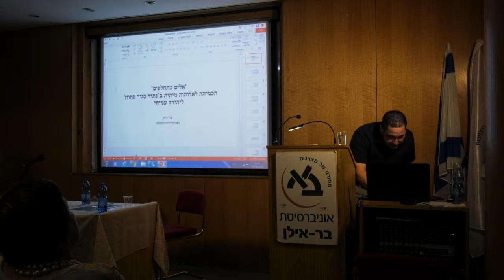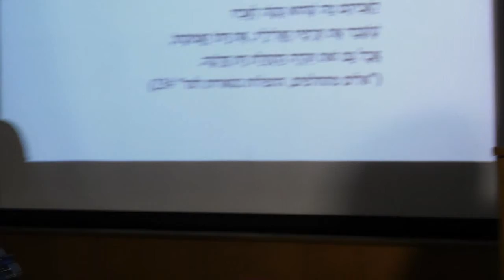פרופ' צחי וייס- "אלים מתחלפים: הכמיהה לאלוהות מיתית אצל יהודה עמיחי"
פרופ' צחי וייס, האוניברסיטה הפתוחה-
"אלים מתחלפים: הכמיהה לאלוהות מיתית אצל יהודה עמיחי"